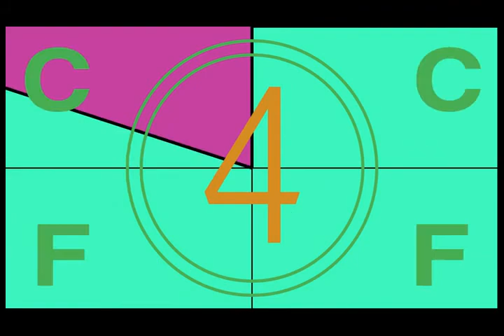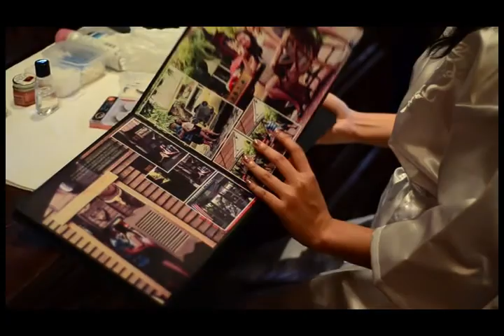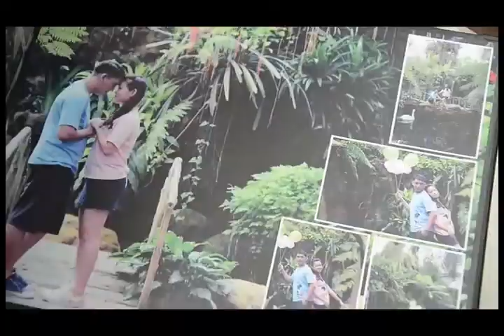Archer & Marie Onsite Video